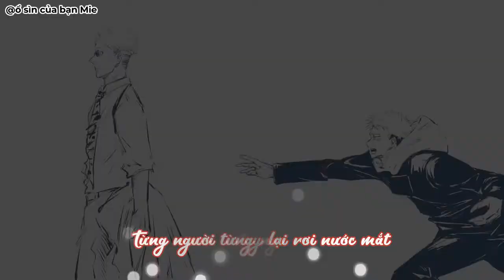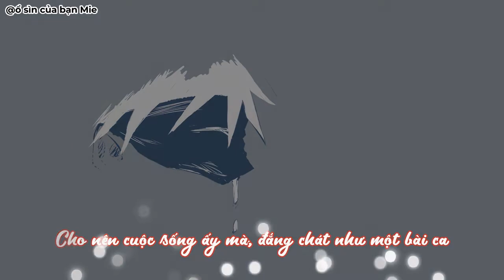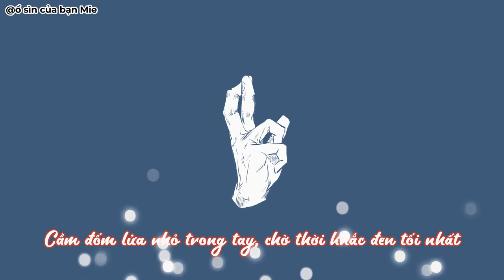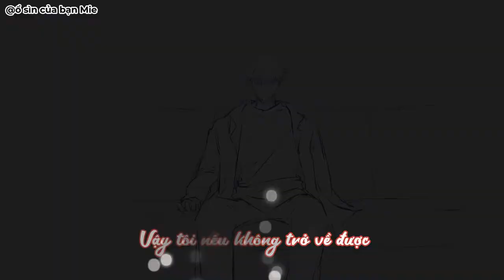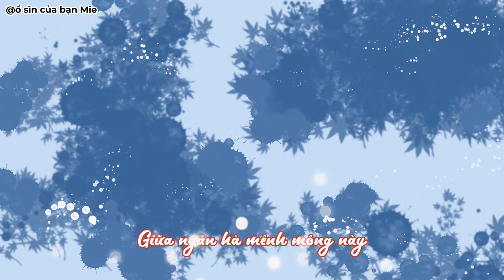[Vietsub][Jujutsu Kaisen | Gojo x Yuji] Tôi dùng gì để giữ người lại - FuLuShou FloruitShow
[Vietsub][Jujutsu Kaisen | Gojo x Yuji] Tôi dùng gì để giữ người lại - FuLuShou FloruitShow | 我用什么把你留住 - 福禄寿FloruitShow

Bài hát: Tôi dùng gì để giữ người lại
Trình bày: FuLuShou FloruitShow
Cre: _老林儿